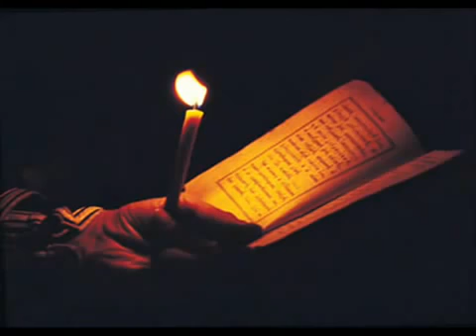ПСАЛОМ 50 ХОР ВАЛААМСКОГО МОНАСТЫРЯ